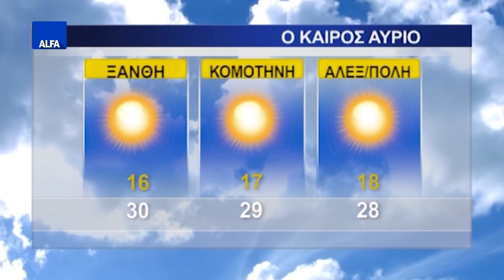ΚΕΝΤΡΙΚΟ ΔΕΛΤΙΟ 15 09 2017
Στο κεντρικό δελτίο ειδήσεων της ALFA Τηλεόρασης με την Κυριακή Μπασκάκη. Άτυπη συνάντηση των μελών της διανομαρχιακής επιτροπής κατά του χρυσού Έβρου - Ροδόπης. Τι συζήτησαν; Συνεχίζονται οι περιοδείες των βουλευτών της ΝΔ στην περιφέρεια ενόψει της ομιλίας του Μητσοτάκη στη ΔΕΘ. Η επικεφαλής της παράταξης στο δήμο της Κομοτηνής Εμείς η πόλη Φελίνα Καζάκου μιλά για μια βρώμικη και παρατημένη πόλη. Επίσκεψη του μητροπολίτη Ξάνθη Παντελεήμονα στο 4ο γυμνάσιο Καβάλας.